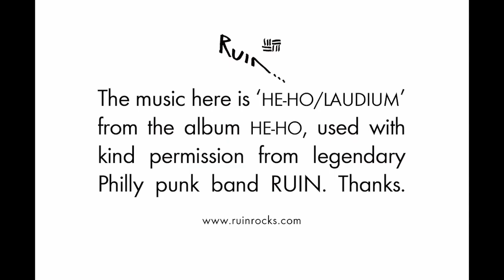Paul Green Rock Academy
Attention young musicians! The Paul Green Rock Academy, from the founder of School of Rock, is now enrolling! We are looking for the best and most ambitious young musicians in the area to make the best and coolest music school ever!!